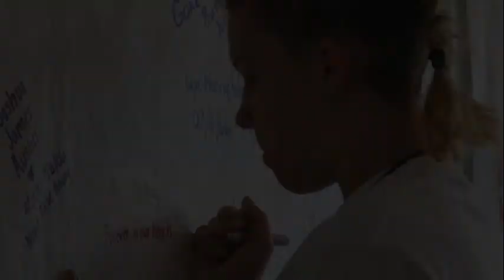Renee is Grateful for Those Who Support the NFFF Scholarship Program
After Renee Prouty's dad, Roy E. Prouty, died in the line of duty is glad that her and her sister Rachel were able to accomplish their goals help from the National Fallen Firefighters Foundation's Scholarship program.  Renee is thankful for all of the sponsors and individual donors who support this important program.